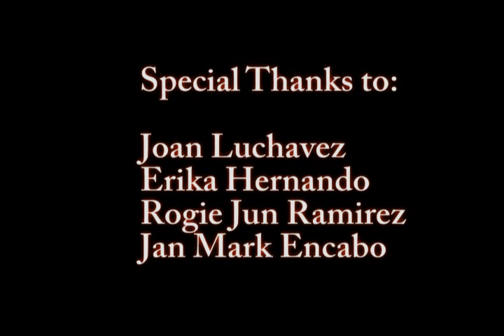Taylor Swift - We Are Never Ever Getting Back Together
Taylor Swift's We Are Never Ever Getting Back Together music video created by Marchel Rabe